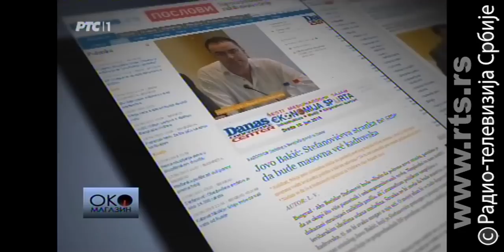Oko magazin: Više od analitičara, manje od političara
Da li je došao kraj "analitičke neutralnosti" u Srbiji

lyrics:
Arr: